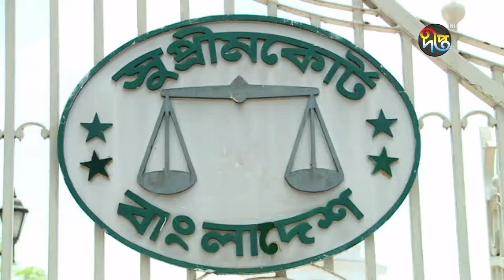দীপ্ত সংবাদ | বিকাল ৫ টা | ২১ সেপ্টেম্বর ২০২১ | Deepto News 5 pm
Deepto TV address:
7/A/GA Tejgaon Industrial Area, Dhaka 1208, BANGLADESH